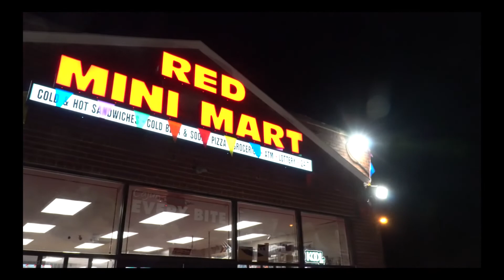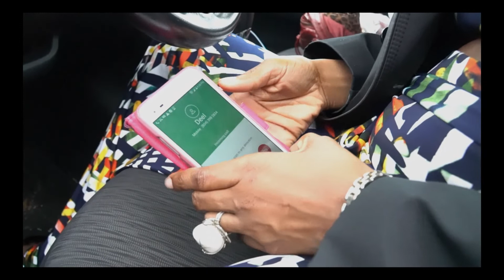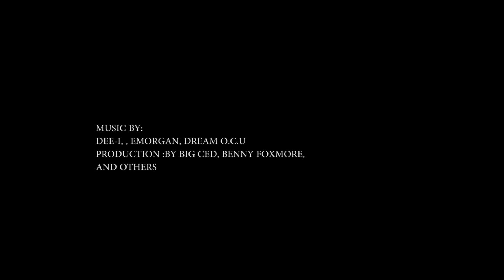blackhoodie 2 movie episode 7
WHEN THE STREETS AND MUSIC IS WHAT YOU LOVE BUT THE STREETS DONT LOVE YOU BACK.THE PAN, THE STRUGGLE, THE GRIND, THE BLOCK. BLACKHOODIE 2 THE MOVIE SERIES. CRIME IS JUST A BLOCK AWAY AND DEATH IS AROUND THE CORNER.